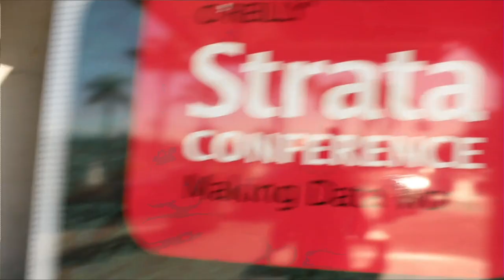Chris Hallenbeck | Strata Data Conference 2013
At Strata Conference 2013, SiliconAngle's John Furrier and Wikibon's Dave Vellante,
Chris Hallenbeck, Data Warehouse Architect for SAP, all sit down inside theCUBE for a
chat about Big Data and SAP's recent progress.

"HANA enables these developers to be incredibly efficient inside the organization by writing the right paradigm that they want, but only having one database to manage," says Chris Hallenbeck, Data Warehouse Architect, SAP.  Stopping by theCube to talk with Furrier and Vellante at Strata 2013, Hallenbeck made no bones about the innovation SAP has in Big Data (full video below).

The interesting takeaway about SAP's strategy when it comes to Big Data is its very assertive effort to lead by example, not hype.  HANA, SAP's speedy, in-memory computing platform positions itself as the gold standard for real-time Big Data analytics. "Hana can take data that's accessed relationally, and make it available multi-dimensionally with just the meta data layer to do that. We don't make a copy of it, so now I'm getting the same access feeds as a multi-dimensional database." In Lehman's terms: one system that solves the problems of multiple databases.

When asked to comment on SAP's policy on opening up HANA to other no SQL databases, Hallenbeck had this to say, "Our's is to embrace other databases. We opened up our API's to third parties that are directly competing on our BI lawyer. I'm working directly with a lot of independent software vendors (ISV's) to port their applications to HANA that make exact copies like competitive products as our own." Historically speaking, this is what SAP has done too.

To the surprise of no one, Hallenbeck spoke about how SAP and Intel are continuing their partnerships on a lot of fronts. SAP has chosen Intel as a dance partner. By bringing combing the toolset that each has, you net one simple goal: power and speed with grunt work. HANA allows you to have the power and speed of real-time Big Data analysis. Intel's toolset within Hadoop allows you to collect lower-value density data or massive other data you want to archive.

SAP HANA's in-memory play will continue to be the gold standard in real-time Big Data analytics. Before he left, Furrier asked him for a teaser about SAP's Sapphire event later this year: the big question is, what is this real-time data platform? How are you going to bring all of these together? What he was able to tell us: here are the things we've delivered, here is the roadmap, and how it all comes together along with third party systems and databases in an ecosystem (see Hallenbeck's full run down in the video below).

I don't know about you, but I'm excited for Sapphire this year. I'm equally excited to see how SAP continues to innovate in the Big Data space. They serve as a good reminder: be all walk, less talk.